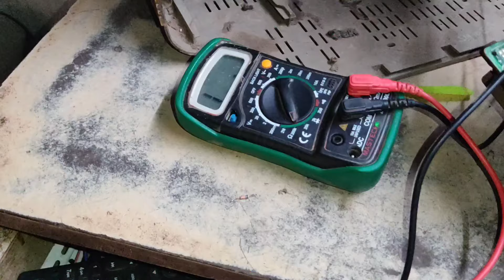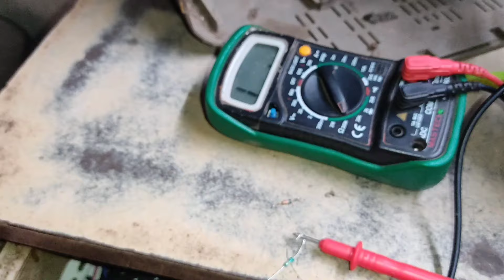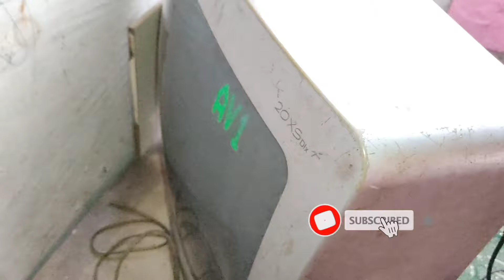crt tv repair standby problem, protection remove sharp crt tv